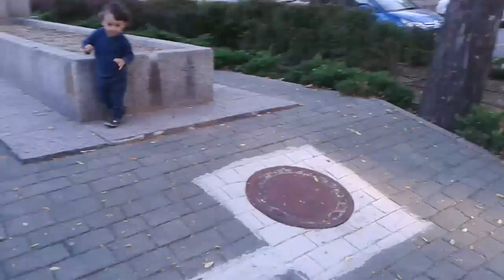rampa parada autobús hacia atrás octubre 2014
telmo